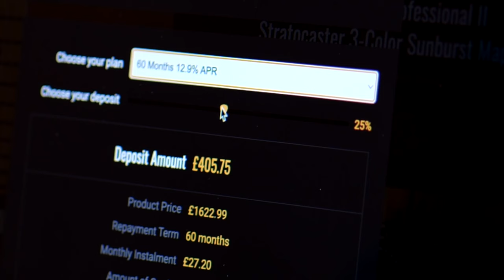No Talking...Just Tones | Patrick James Eggle Oz-t Grained Black